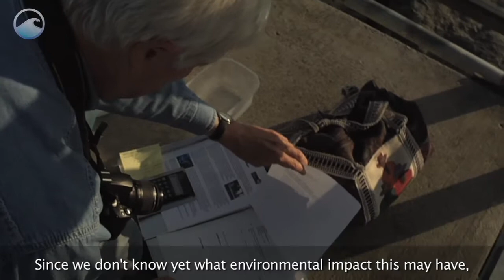Chemical Contaminants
Take a look at the items around your house - your TV, your couch, your clothes, your computer. Many of the materials used to make them contain a chemical that helps prevent them from catching on fire.

Great idea right?

Well, scientists have started finding traces of these chemicals in places in our environment that they weren't intended to be.

When we throw away these household items, they go into landfills. Here they can be exposed to wind and rain that can carry the chemicals into streams, rivers, and ultimately, the ocean.

Since we don't know yet what environmental impact this may have, scientists are monitoring these contaminants in different ways.

At NOAA, one way is through the Mussel Watch Program.

Mussels are animals that live in both saltwater and freshwater. Scientists took an interest in them because they're filter feeders.

That means that they eat by drawing in the surrounding water to get at their microscopic food. Then they expel the filtered water and waste back out. During this process, whatever is in the surrounding water absorbs and builds up in the mussel's tissues.

So, if there are chemicals in the water that are hard to detect, studying mussels is a way that scientists can monitor the level of contamination.

The Mussel Watch program has been operating at more than 300 coastal sites in the US since 1986. The data collected allows scientists to track changes in water pollution over time.

The moral of this story is that some chemicals intended to be helpful may also prove to be harmful. While we don't want our clothes catching fire, we do want to keep our environment free of contaminants.

Links/Credits:
Mussel Watch Program: